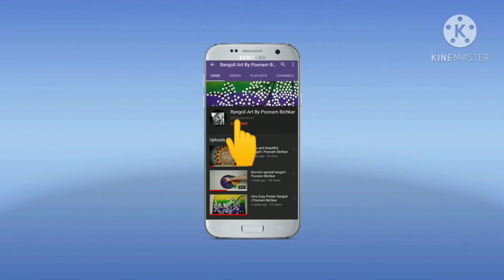Beautiful and innovative flowers rangoli design | Easy rangoli design for beginners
Hi !! Friends,
Welcome to Rangoli Art's By Poonam Bichkar 🌺🌺
Rangoli Class.
makarsankranirangoliHi !! Friends,
Rangoli Class.